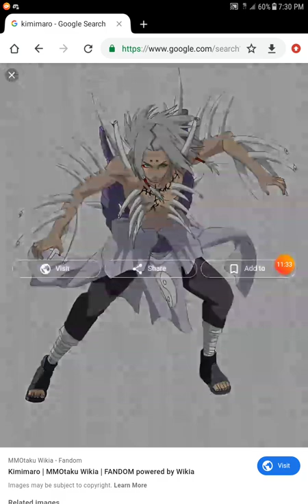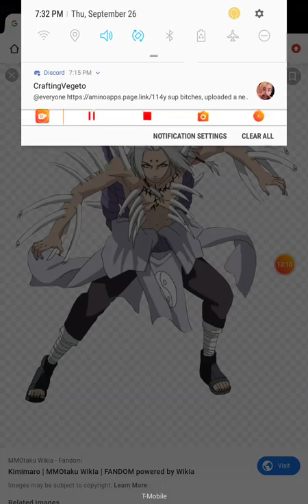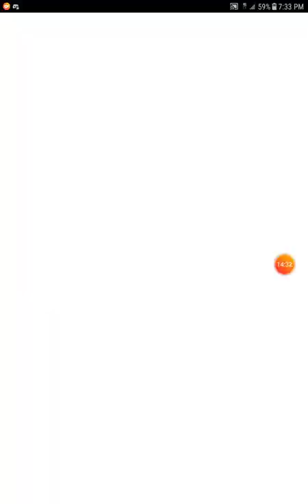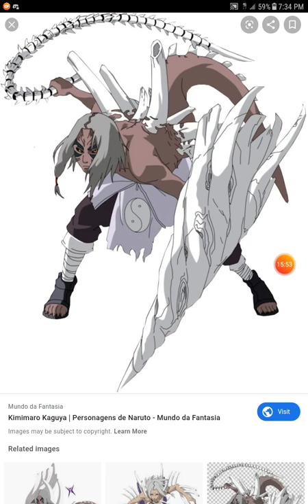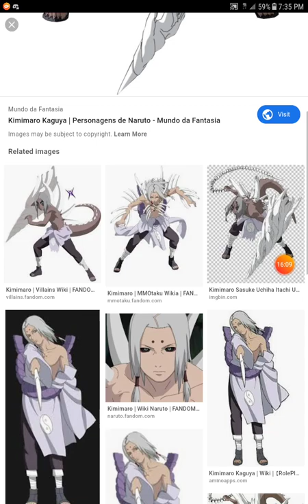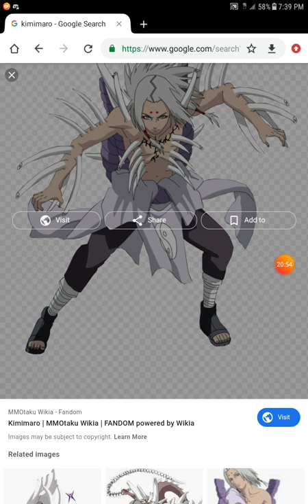What if deku had kiminaros powers part 1